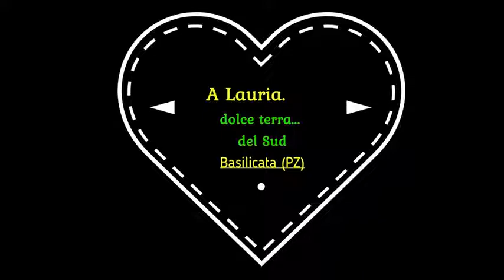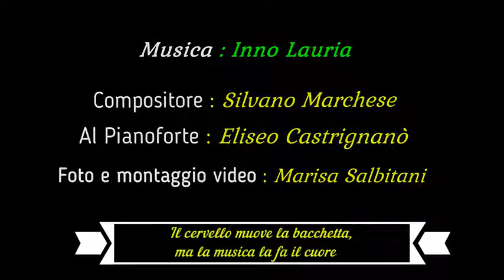Lauria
Inno della città di Lauria ufficializzato con Delibera Comunale N. 118 del 27 Dic.2012 e successivamente inserita in allegato allo Statuto della Città di Lauria.
Testo : D. Pittella/M. De Simone